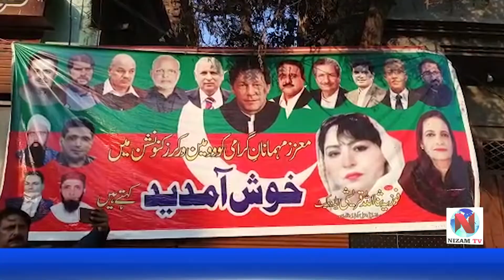The Ladies Convention was organized by Fauzia Sanaullah Qureshi, Deputy Secretary Information,